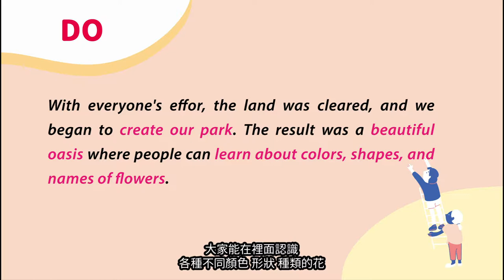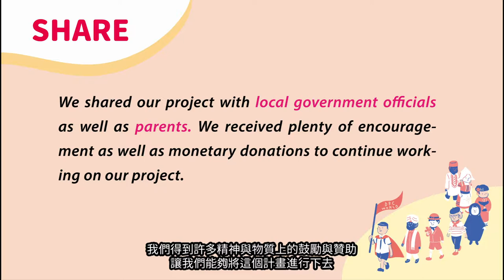DFC 不丹 Bhutan - 垃圾變黃金 Turning Trash To Treasure 2018DFC全球年會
跟來自不丹的 Surja 跟她的朋友打聲招呼吧！
Say hello to Surja and her friends.

我們發現學校旁邊的垃圾山年年變高，而且沒有人想解決這個問題，所以我們決定親自行動。大家決定一起清理垃圾、做好回收，最後還把那塊空地變成公園。我們把回收再利用的垃圾當成美化公園的材料，例如：拿空瓶空罐來當花盆和花瓶。公園最後取代了垃圾堆，變成大家在忙碌的一天過後能夠歇腳的美好場所，社區居民都很喜歡我們開闢的新園地。
The trash pile next to our school was growing bigger and bigger every year and we realized that nobody was going to take care of the problem. So, we decided to do something about it ourselves. We thought that we could cooperate to clean up the garbage, recycle it, and turn the area into a park. We decided to recycle the garbage and use it to beautify our park. For example, we used bottles and tins as flower pots. Instead of a garbage heap, the park became a serene place where everyone can unwind after a hectic day and enjoy the scenery.